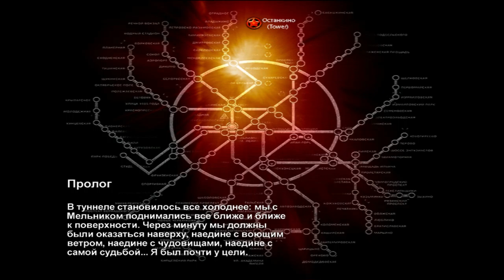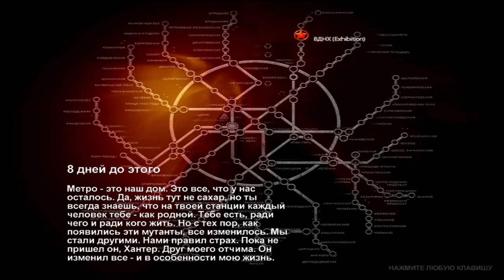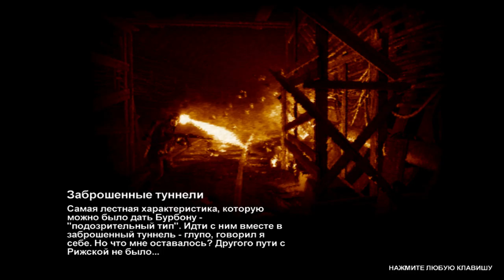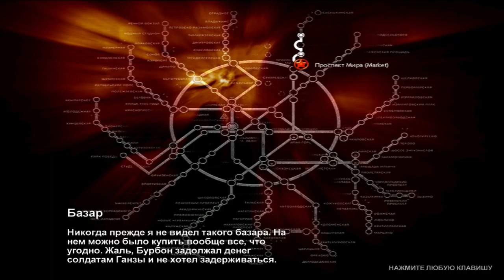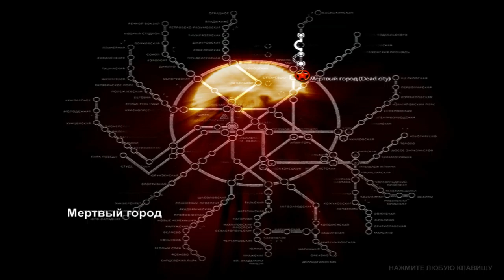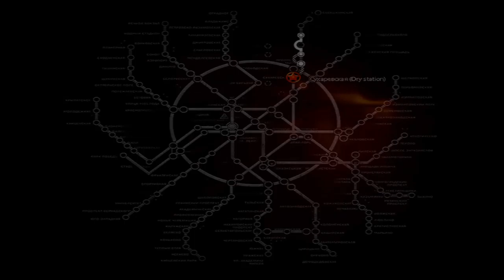ЗНАКОМСТВА И ПОТЕРИ! ПРОХОДИМ Metro 2033 НА СЛОЖНОСТИ ХАРД!!! #1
Прохождение игры Metro 2033